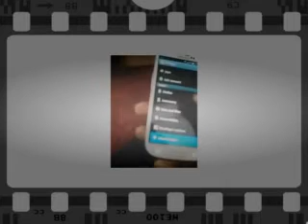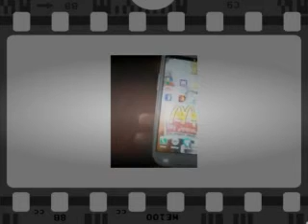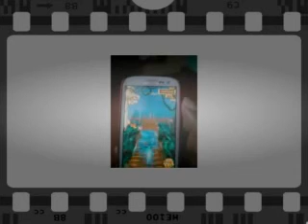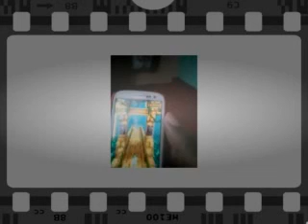Samsung Galaxy S3 Jellybean Update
phone models, new phones, phone shop, phone insurance, internet phone sales, apple new phones, new phones 2014, samsung new phones, apple phone store